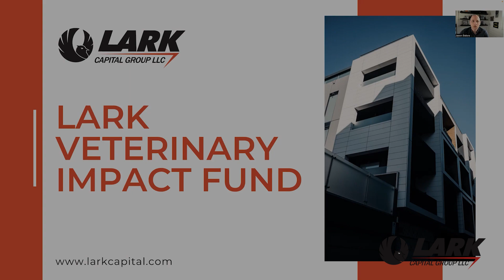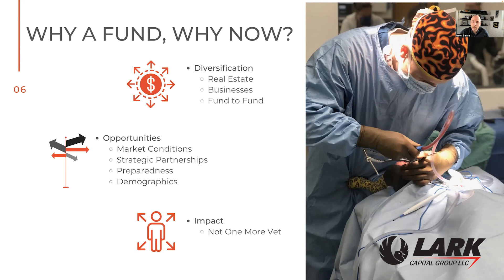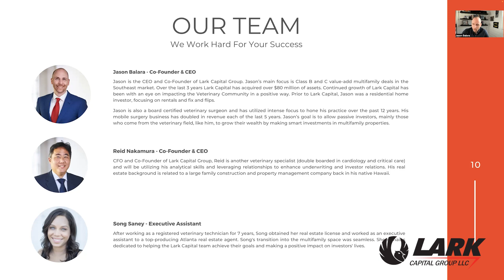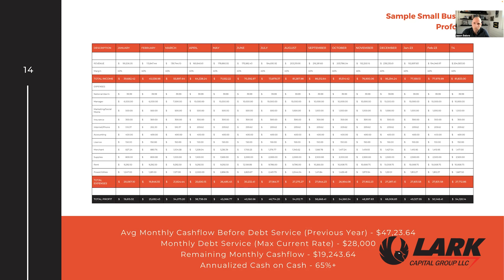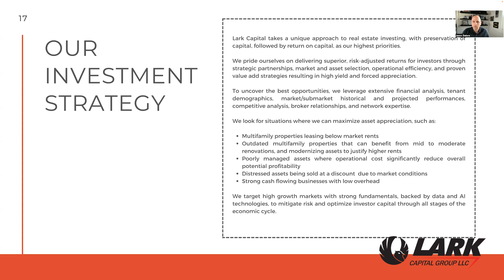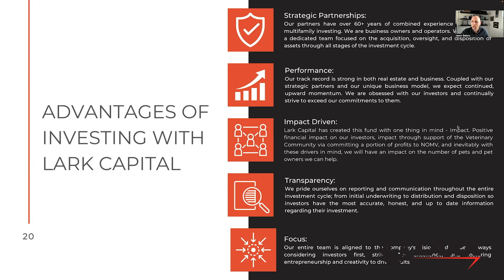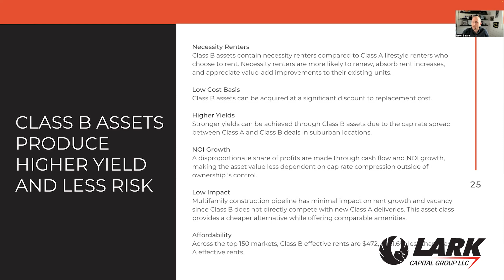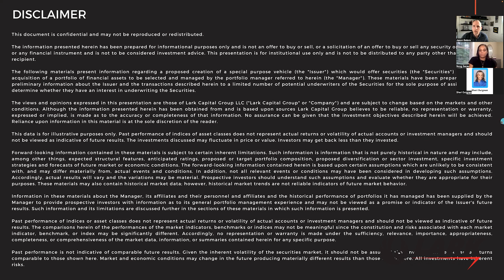Lark Veterinary Impact Fund Webinar with Jason Balara | Know your why #222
In this weeks special episode, Jason talks about the Lark Veterinary Fund.

He dives deep into many important bullet points: Who is Lark capital, Why he decided to build a Fund and most importantly, why now. Listeners will also learn the philosophy behind the Fund and the team that brings it to life, as well a Fund Overview and what it's their investment strategy, and the reason why they work mainly with multifamily and small businesses.

Finally, he will finish the webinar showing the listeners the case study of the project.

If you want to know more about Dr. Jason Balara and the Know your Why Podcast: